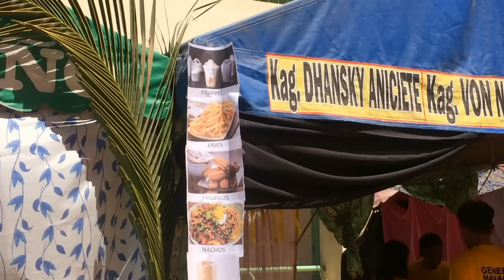Entrepreneur Day💖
Thankyou next!!! 😘